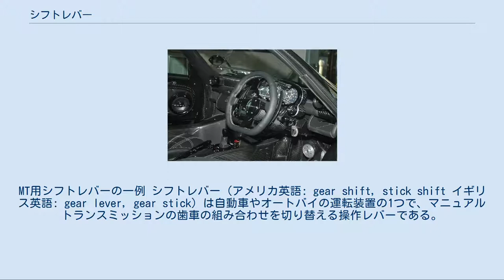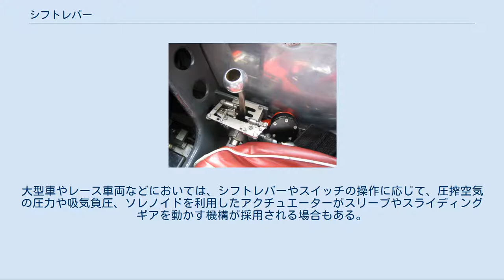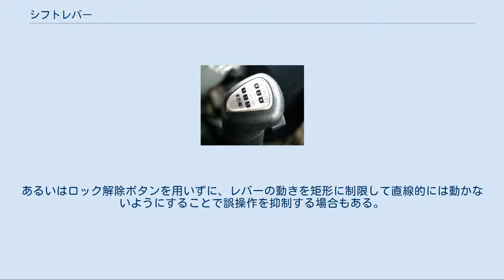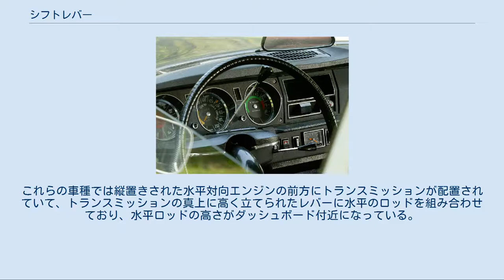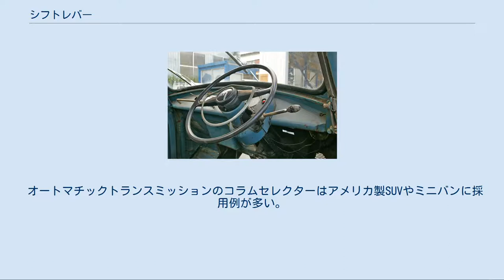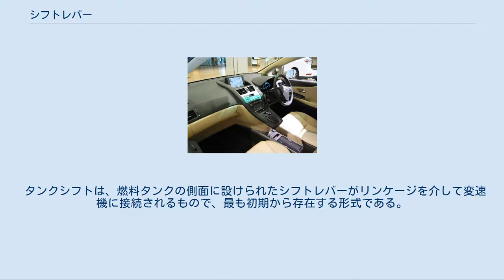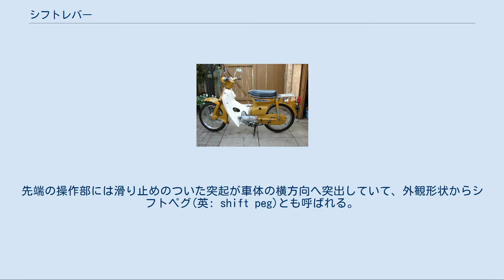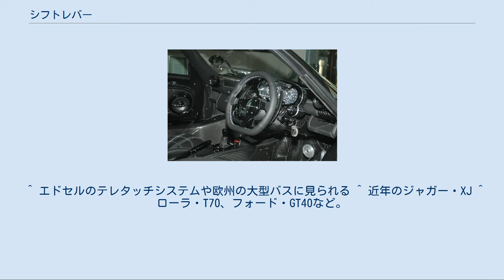シフトレバー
MT用シフトレバーの一例 シフトレバー（アメリカ英語: gear shift, stick shift イギリス英語: gear lever, gear stick）は自動車やオートバイの運転装置の1つで、マニュアルトランスミッションの歯車の組み合わせを切り替える操作レバーである。
変速機、変速レバー、ギアレバーなどとも呼ばれる。
オートマチックトランスミッションの場合はセレクターあるいはセレクトレバーと呼ばれるが、本項ではこれらも含めて述べる。
自転車の変速機を操作するシフトレバーについては変速機 (自転車)シフターを参照。
 典型的な自動車のマニュアルトランスミッションは、スリーブやスライディングギアと呼ばれる部品を歯車軸の軸方向にスライドさせて歯車と噛み合わせ、歯車と軸の回転速度を同期させる。
シフトレバーはスリーブ等を動かすための操作レバーである。
レバーを前後左右に動かす「Hパターン」と呼ばれる操作の場合は、左右の動作で動かすスリーブを選び、前後の動作でロッドとシフトフォークを介してスリーブを動かす。
オートバイなどで広く普及している「リターン式」あるいは「シーケンシャルパターン」ではレバーを動かすことで円筒カムを所定の回転角度で回転させ、従動軸を介してスライディングギアやスリーブを動かす。
シフトレバーとトランスミッションの位置関係が遠い場合にはコントロールケーブルやリンク機構を介してレバー操作がトランスミッションに伝達されるが基本原理は変わらない。
大型車やレース車両などにおいては、シフトレバーやスイッチの操作に応じて、圧搾空気の圧力や吸気負圧、ソレノイドを利用したアクチュエーターがスリーブやスライディングギアを動かす機構が採用される場合もある。
 オートマチックトランスミッションは油圧回路を切り替える機構を、セレクトレバーによって直接的に操作する方式が古くから用いられてきたが、電子制御の発達とともにコントロールスイッチに送る電気信号を切り替えるスイッチとしての機能に変化した。
これによりレバーを廃して、押しボタン式としたり、ダイヤルスイッチとする例もある。
セレクトレバーには、不用意な操作で前進走行中にRレンジに切り替わったり、駐車中にDレンジやRレンジに切り替わったりといった誤操作を防ぐロック機構が設けられている。
グリップ部にはロック機構を解除する押しボタンが設けられていて、誤操作が危険な操作に対してはボタン押しながらレバーを操作しなくてはレバーが動かないようになっている。
あるいはロック解除ボタンを用いずに、レバーの動きを矩形に制限して直線的には動かないようにすることで誤操作を抑制する場合もある。
 詳細は「シフトレバーの配置」を参照 シフトレバーが取り付けられた部位に応じて、フロア配置のフロアシフト、インパネ（インストゥルメントパネル：計器盤）配置のインパネシフト、ステアリングコラム配置のコラムシフトの3種に大別される。
 フロアシフトは現在最も一般的なタイプで、軽自動車から高級セダンまで幅広く使われている。
ほとんどの車種で車体中心線近くに配置されるが、右ハンドルの右手側、すなわちドアシルに配置されるものもある。
 シフトレバーがステアリング・ホイール（ハンドル）に近いところにある。
コントロールケーブルによりレバー配置の自由度が高くなり、フロアシフトとコラムシフトの中間的手法として用いられる。
ミニバンや貨物車において、マニュアルシフトとウォークスルーを両立するレイアウトとして採用されているほか、一般的な乗用車にも使われるようになっている。
 古い車種ではトラクシオン・アバンや2CVなどに例がある。
これらの車種では縦置きされた水平対向エンジンの前方にトランスミッションが配置されていて、トランスミッションの真上に高く立てられたレバーに水平のロッドを組み合わせており、水平ロッドの高さがダッシュボード付近になっている。
日本車では、古くはホンダ・N360の例のみであったが、2000年代以降は欧州向けとレイアウトを共通化した車種から普及が始まり、キャブオーバータイプの貨物車にも広まっている。
 コラムシフトは、前席にベンチシートを採用して3人掛けとした車種や、運転席と助手席の間を後席への通路とした車種などで採用される。
マニュアルトランスミッションのコラムシフトはリモートコントロール式とも呼ばれ、シフトパターンは上下がシフト、前後がセレクトのHパターンがほとんどである。
トランスミッションとの間に...